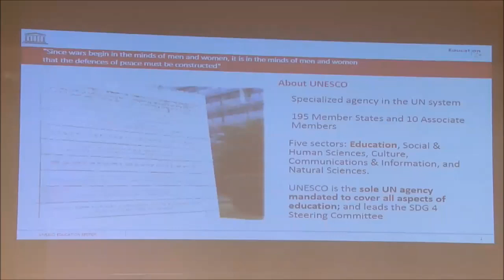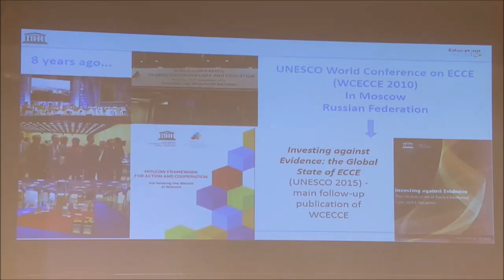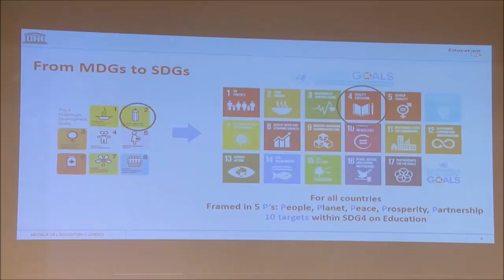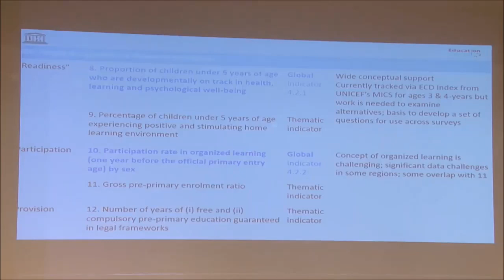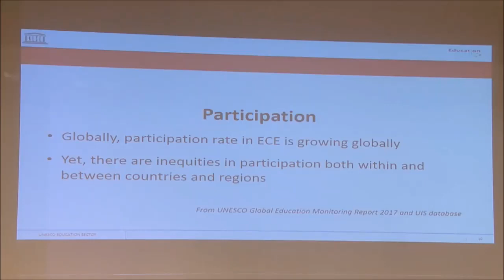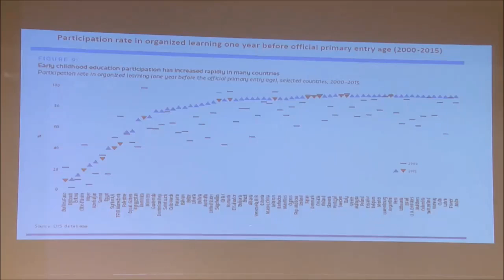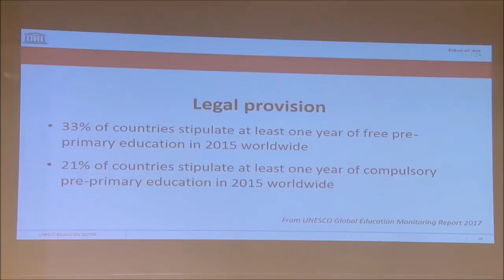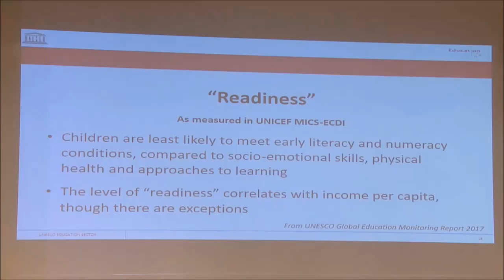ECCE 2018 Yoshie Kaga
“Global trends in preschool education” — Yoshie Kaga, Programme Specialist, Section of Education for Inclusion and Gender Equality, Division for Education 2030 Support and Coordination, UNESCO (Japan).
VII International Conference "Early Childhood Care and Education"
Plenary Session
17 May 2018